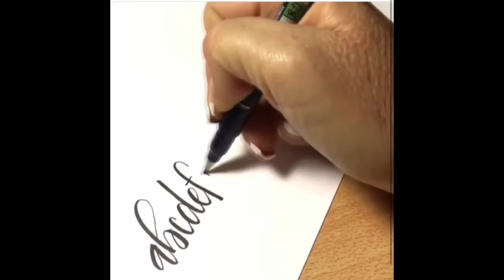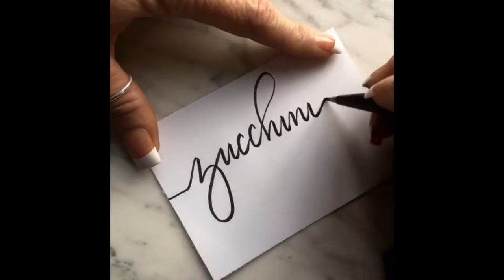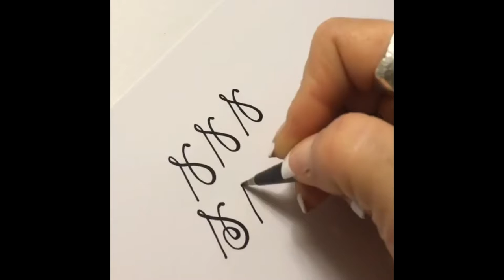lettering and Handwriting